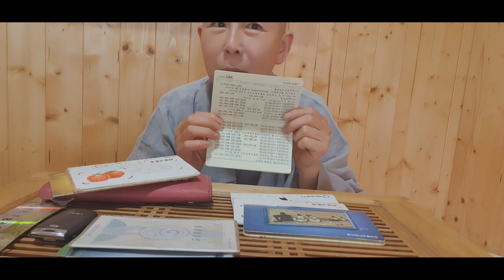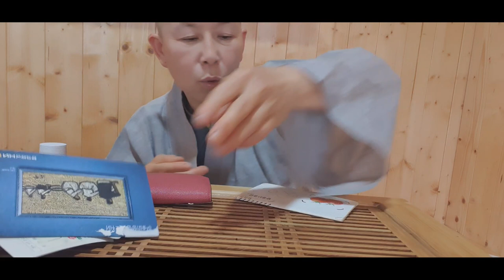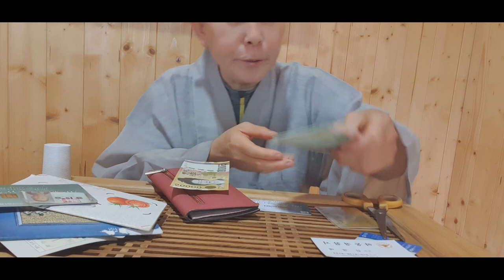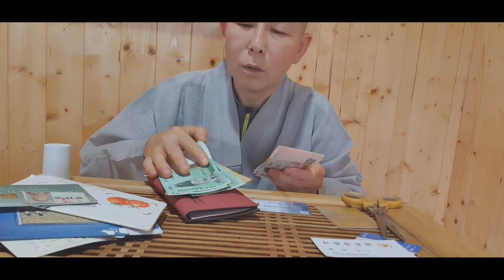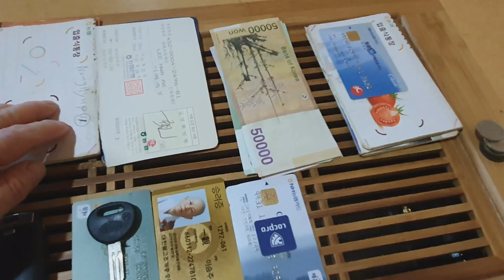통장도 가방도 없애고 최소한의 것만 가지고 살아보렵니다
3넌전의 무지한 행동으로 시작된 8천만원의 빛  그리고 수입없이 힘들게 살아온 시간들도 다 공으로 돌리고 싶다
버리고 또 버려 이 한몸이 진성을 찾을 그날까지
버리는작업은 계속될 것이다